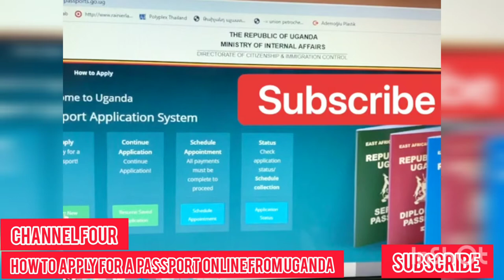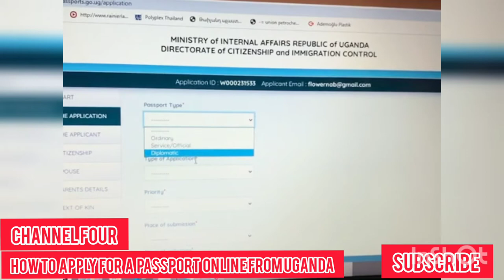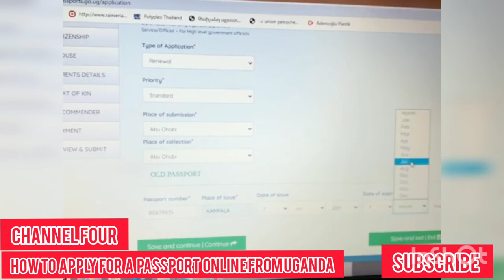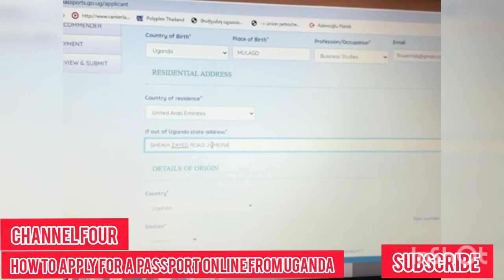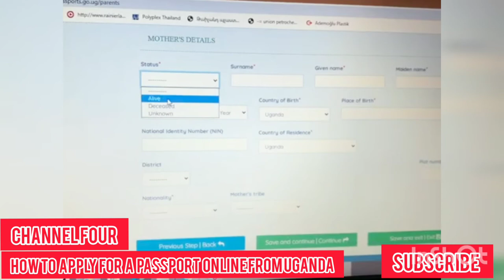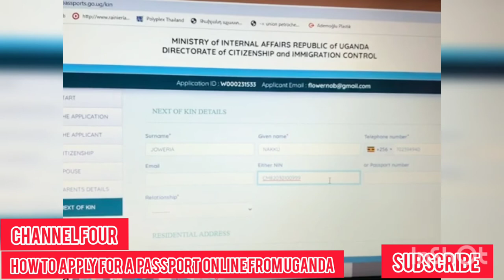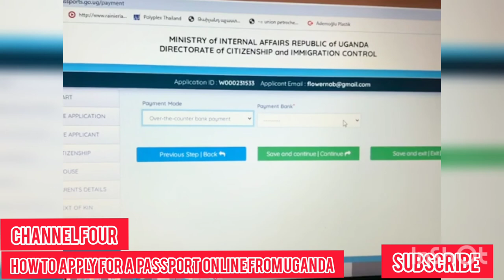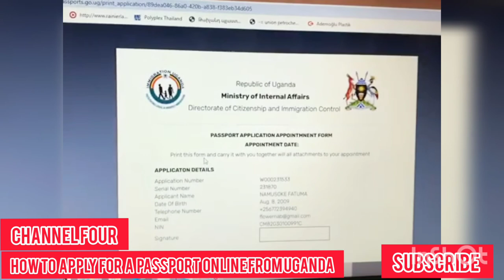how to apply for a passport outside uganda